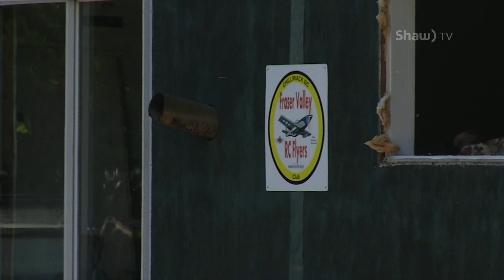RC Flyers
Owning and flying a plane is exciting. But it's expensive, and may cause the neighbours (or town) to complain. So what's the alternative? Emad Agahi found out.